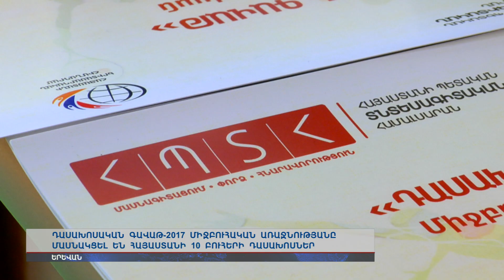Դասախոսական գավաթ-2017. Միջբուհական առաջնությանը մասնակցել են Հայաստանի 10 բուհերի դասախոսներ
Հայաստանի պետական տնտեսագիտական համալսարանը Դասախոսական գավաթ միջբուհական առաջնությունն անցկացնում է չորրորդ տարին անընդմեջ: